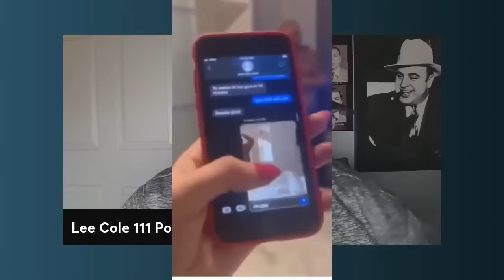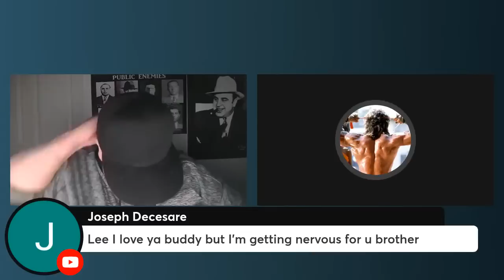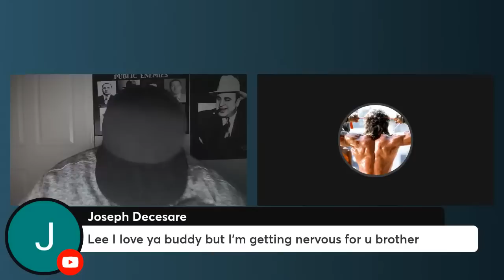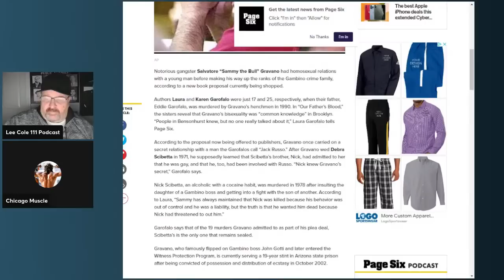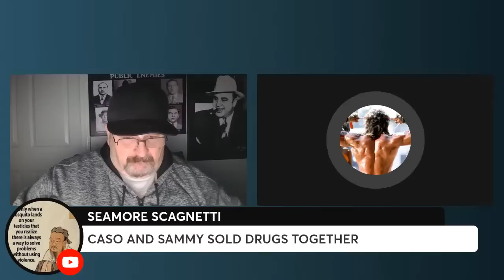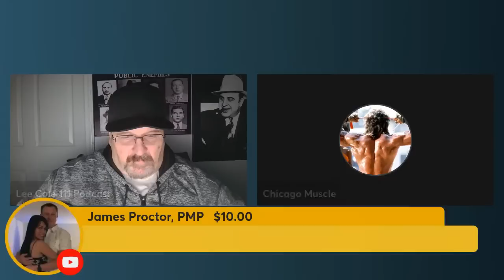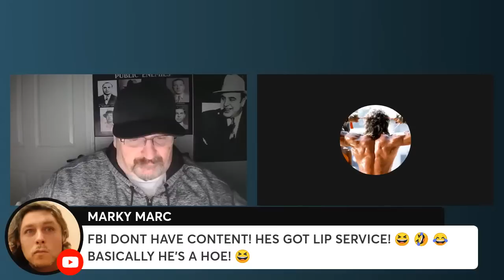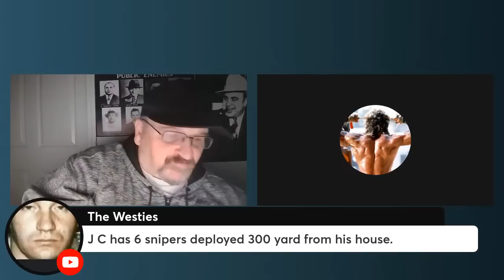OK Gene Borrello lets play. "Tommy Pitera not Sammy is a real Gangster" and the great Chicago War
Sammy Gravano has come out in his most recent Interviews with more lies. Let's break down these lies and discuss the secret life Sammy Gravano doesn't want you to know about. Chicago Muscle and Tony Soflo have been at war in the Mob Genre and the battle has taken a turn as more and more info comes out. Who is winning? Also let's discuss the after math of the highly watched debate between Lee R Cole 111 and Fat Bald Sicilian.